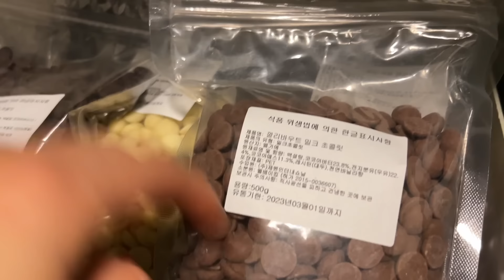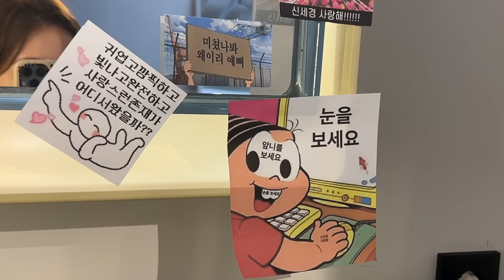[SUB] 애프터눈 티 세트 만들기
*음악